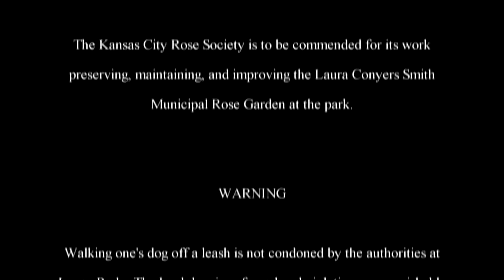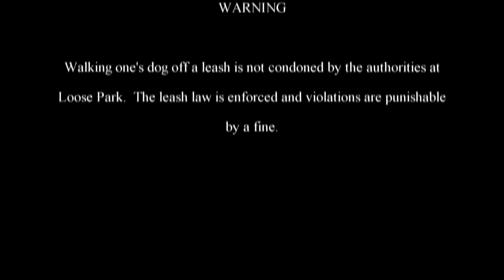The Adventures of Rasta Bowwow - Episode 1347 - 03 28 2017